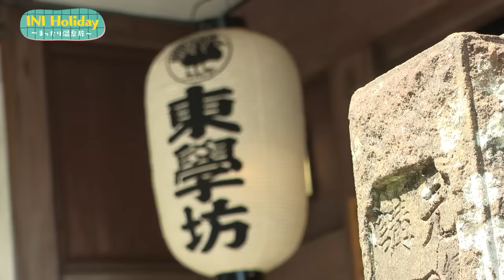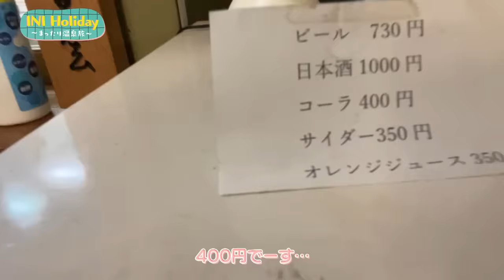[INI Holiday] まったり温泉旅♨️ 前編